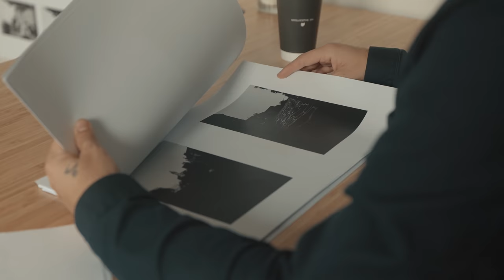Making a Photo Book | Sequencing & Choices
What decisions do you make when making a photo book? Let's talk about it.